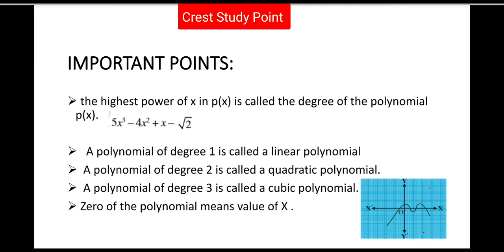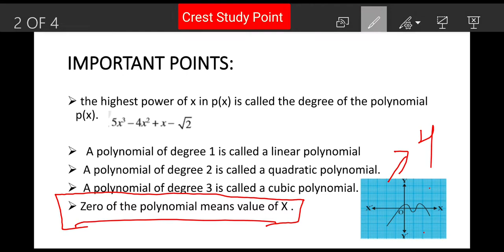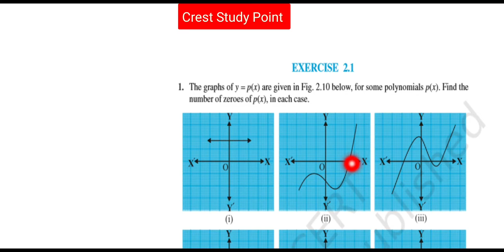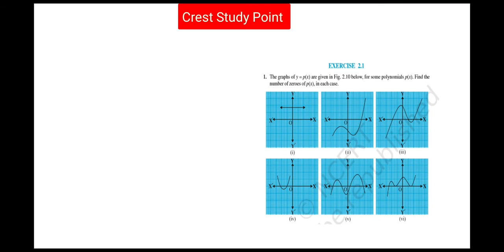Polynomials class 10th/ class 10th Polynomial class, 10th Maths ,Polynomials,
10th Maths chapter : Polynomials, Class 1, NCERT Ex- 2.1